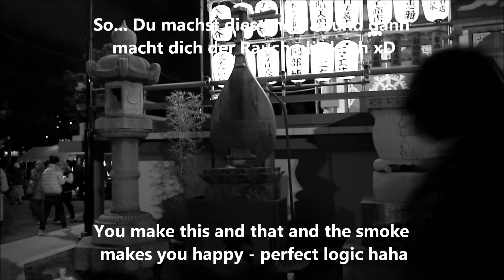Sakura in Tokyo 2018 ♡ Cherry Blossom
Hello Cuties~ Finally a new Video on my Channel !

Soon, I'll  be for already two months in Japan, so I went to the Asukayama-, Ueno- and Yoyogi Park to see the bloom of Sakura / Cherry Blossoms. I hope you'll like it, thank's for watching !!!

Your Yoki ~

.:｡✿*ﾟ‘ﾟ･✿.｡.:* *.:｡✿*ﾟ’ﾟ･✿.｡.:* *.:｡✿*ﾟ¨ﾟ✎･ ✿.｡.:*